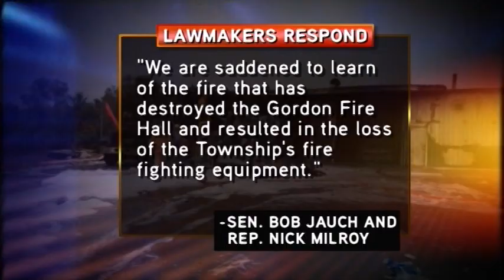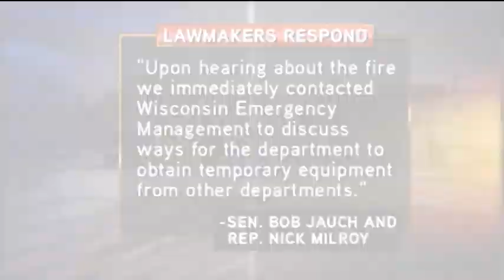Fire Station in Gordon Wisconsin goes up in flames 9-19-13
Investigators are in Gordon, Wis. trying to figure out what exactly caused their volunteer fire hall to go up in flames Thursday. As of Friday afternoon, the fire chief says it doesn't appear suspicious.

State fire marshals are assisting the Douglas County Sheriff's Office in the investigation.

"Talking with the state fire marshal this morning, right now, nothing looks suspicious," said Gordon Fire Chief Mike Chmielecki.

Several investigators are surveying the damage caused by the fire and looking for the source. In order to get inside safely, the Wascott Fire Department helped remove the metal garage doors that had made fighting the fire so difficult.

Chmielecki said the building didn't have a sprinkler system. Built in 1979, the building was grandfathered in, says Chmielecki. They weren't required to install a system and never thought they'd need it.

"Now we just wait and see right now. We have a long ways to go yet to get back to where we were," said Chmielecki.

With the building, equipment, and six trucks lost in the blaze, Chmielecki said a rough estimate puts the damage at "well over" $1 million. One of the engines alone is worth over $200,000.

"Hopefully by the first part of next week we will actually have a better handle on what equipment we have and where we are going to put it," Chmielecki said.

While investigators work on what caused the blaze, the volunteer department is coming up with a '"list of needs." That list will then be sent out to fire departments in Wisconsin and Minnesota to see if they have any equipment to spare. So far, the chief says they've had overwhelming support and offers.

In the meantime, Wascott and Solon Springs will help cover the Town of Gordon.

The department will host a benefit next Friday. The public is welcome to come support the Gordon Fire Department from 4-8 p.m. at the Gordon Town Hall.

The fire broke out around noon on Thursday. The fire departments of Wascott, Solon Springs, Minong, and Barnes responded and put out the fire.